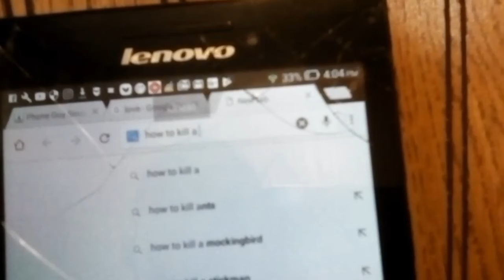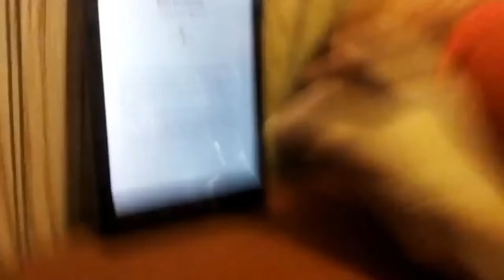Friday the 13th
It's Friday the 13th and a monster comes out and there's 9 survivors who will survive